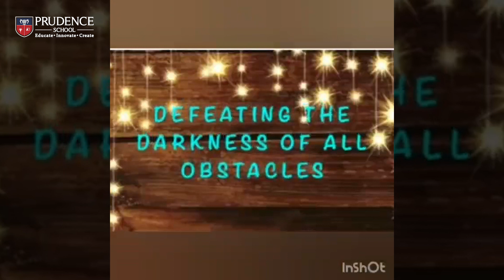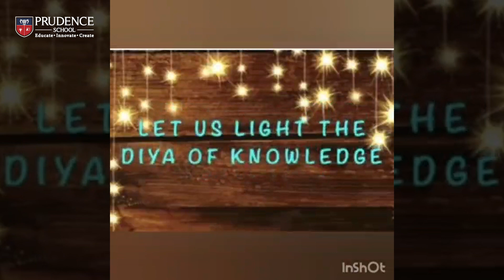Virtual Diwali Celebration by Prudence School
Greetings to all for the gleaming festival of Deepawali. There can be nothing more invigorating than celebrating the Deepawali along with Children’s Day . Diwali has come to be associated with fireworks which are threat to the health and environment. Therefore we should avoid crackers and help control pollution and also save child labourers engaged in fireworks factory.

Also childhood is the best phase of life which should be healthy and happy for every child so that they can be ready to lead the nation. Hence we should nourish them with love , care and affection.
Wishing you a happy Children’s day and Diwali.